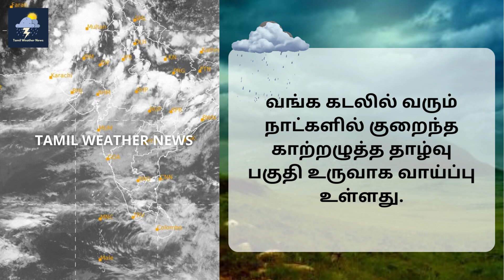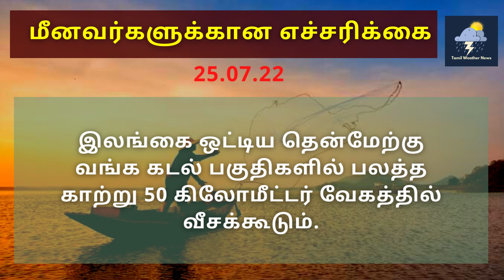தமிழகத்தில் தொடரும் மிக கனமழை | தென்மேற்கு பருவமழை எதிரொலி | Tamil Weather News